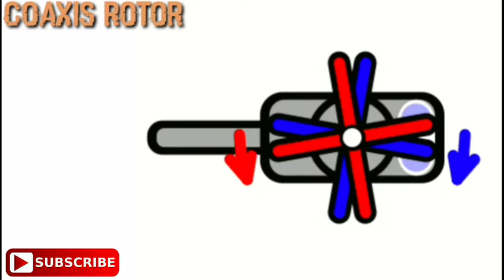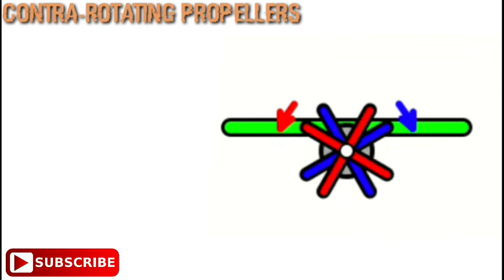Coaxial Rotor|Contra Rotating Propellers|Counter Rotating Propellers|Different Propeller Configurati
Coaxial Rotor
Coaxial rotors or "coax rotors" are a pair of helicopter rotors mounted one above the other on concentric shafts, with the same axis of rotation, but turning in opposite directions (contra-rotating).

Contra Rotating Propellers
Aircraft equipped with contra-rotating propellers, also referred to as CRP, coaxial contra-rotating propellers, or high-speed propellers, apply the maximum power of usually a single piston or turboprop engine to drive two coaxial propellers in contra-rotation (rotation about the same axis in opposite directions).

Counter Rotating Propellers
Counter-rotating propellers, also referred to as CRP, are propellers which spin in opposite directions to each other. They are used on some twin- and multi-engine propeller-driven aircraft. ... Counter-rotating propellers generally spin clockwise on the left engine and counter-clockwise on the right.

Different Propeller Configuration
Jump to Propeller efficiency and noise · In a vehicle with a pusher configuration (as opposed to a tractor configuration), the propeller(s) are mounted behind their respective engine(s). ... This kind of aircraft is commonly called a pusher. Pushers have been designed and built in many different layouts, some of them quite radical.

Coaxial Rotor|Contra Rotating Propellers|Counter Rotating Propellers|Different Propeller Configuration